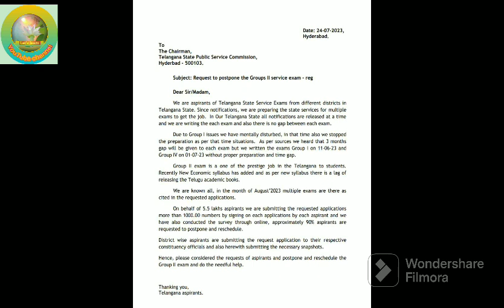గ్రూప్-2 వాయిదా కోరుతూ ప్రభుత్వానికి/TSPSC కి "నిరుద్యోగుల వినతీ